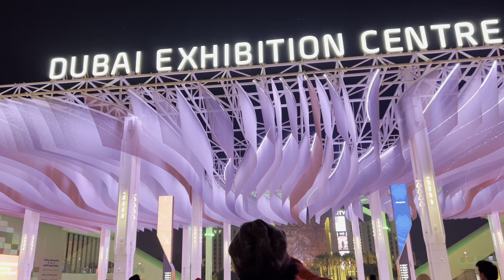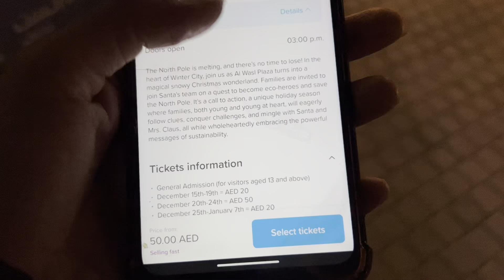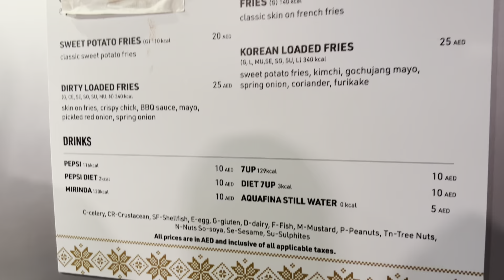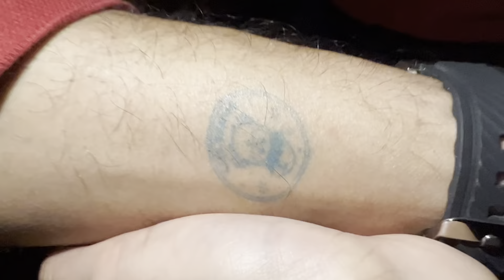Dubai 🇦🇪 The Best Christmas Market In Dubai|@theExpoCityDubai Walking Tour |Dec 2023#dubai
In this tour, we take a walk through Expo City Dubai on Christmas, immersing ourselves in the enchanting Winter City festivities. As we stroll through the transformed wonderland, visitors can explore the magic of Santa's eco-friendly house, participate in engaging workshops at Frosty's Farmhouse, and witness the creative energy of kids at Santa's Toy Factory.

Keep the Christmas tradition alive by writing letters to Santa. Elves will guide children in crafting heartfelt letters using eco-friendly markers, recycled papers, and earth-conscious décor.

Visit Mrs. Claus' Bakery to decorate Christmas-shaped cookies, unleashing creativity with penguin, polar bear, and ice cap designs. Let imaginations run wild with colorful frosting and an abundance of sprinkles.

christmasindubai dubai christmas dubaichristmas mydubai uae christmasdubai dubailife newyear traveldubai travel festiveseason vacation #